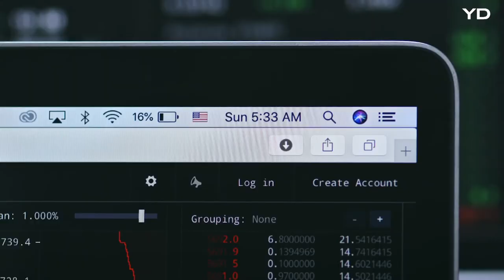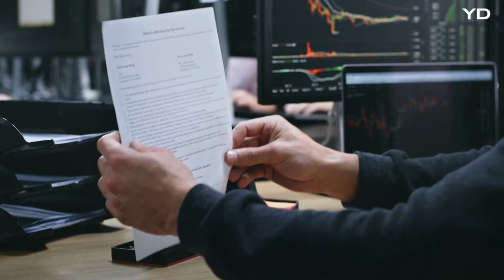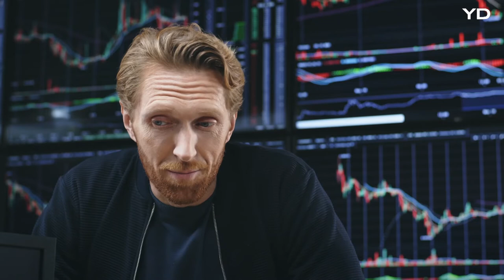The 12-in-1 Stealtho Organizer is a surefire way to an organized desk!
Today, the typical employee or freelancer has a host of basic supplies to keep track of--smartphones, noise-canceling headphones and of course, trusty writing utensils, just to name a few. The trouble is, all these essentials quickly can create clutter that distracts you, impedes tasks and cuts your productivity. We believe that your workspace should not be overloaded and that all the necessary things you need to do an amazing job should lie in one place. To achieve this streamlining and ensure your maximum efficiency, we have created a modular organizer that pulls everything you require into a single, customizable and more functional location.